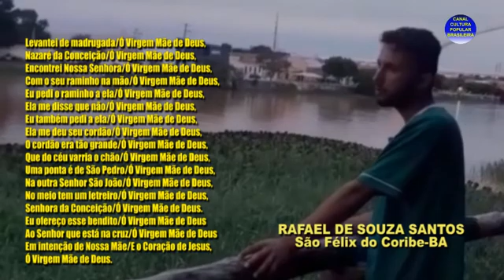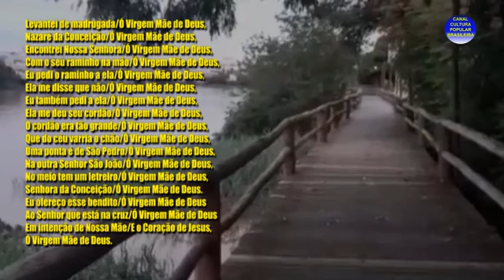BENDITO DO CORDÃO DE NOSSA SENHORA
Para encerrar o mês de fevereiro, trazemos o Bendito do Cordão de Nossa Senhora, vídeo com legendas, cantado pelo cordígero Rafael Santos, que fabrica o cordão de São Francisco na cidade de São Félix do Coribe-Bahia.